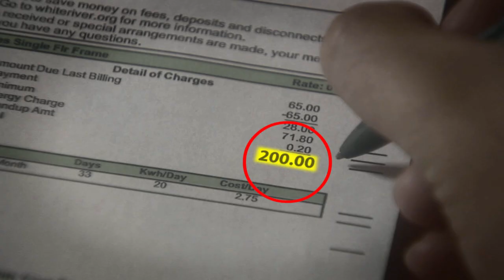Ask the EPA for a Common Sense Solution!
No matter where you live, work or play, you can tell the EPA to find a common sense solution that balances energy conservation and environmental concerns.